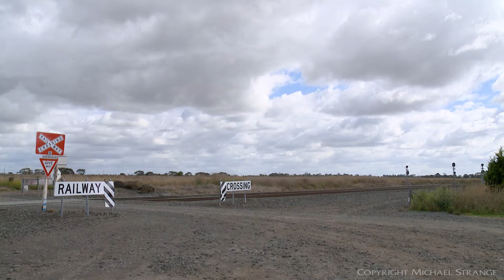4PM4 Steel Wagons & Shipping Containers (28/3/2021) - PoathTV Australian Trains & Railways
A Pacific National freight train conveying steel wagons & intermodal containers.

Locomotives:   NR94 + NR23, 65 wagons